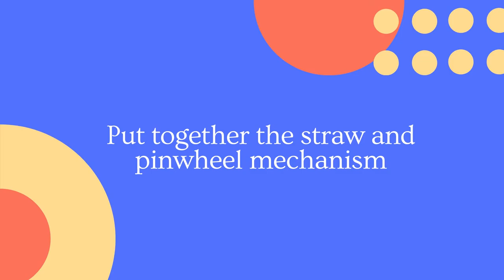How to Make a Pinwheel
Materials: square paper, paper flower, straw, pinwheel mechanism, colored plug, and coloring utensils

Steps:
1. Color, paint, or decorate the paper pinwheel and flower on the front and back of the square paper.
2. Insert the paper flower onto the small end of the colored plug.
3. Fold the pinwheel corners with holes towards the center hole of the paper pinwheel.
4. Insert the colored plug into each of the holes in the pinwheel.
5. Attach the plug to the pinwheel mechanism.
6. Slide the plastic straw into the large end of the pinwheel mechanism.